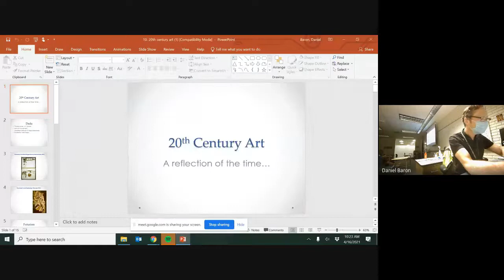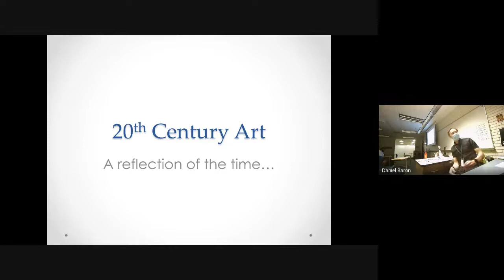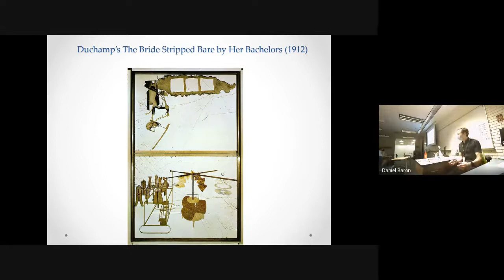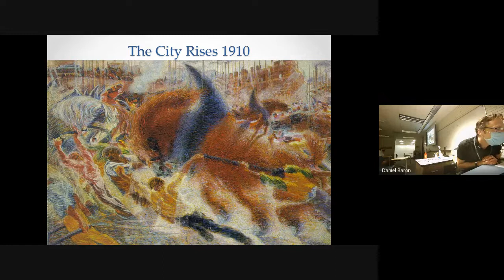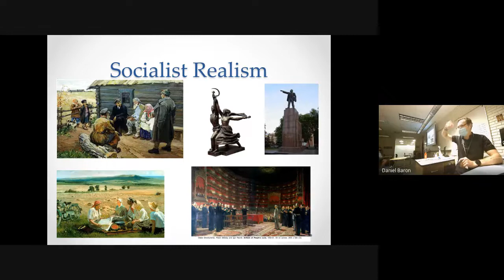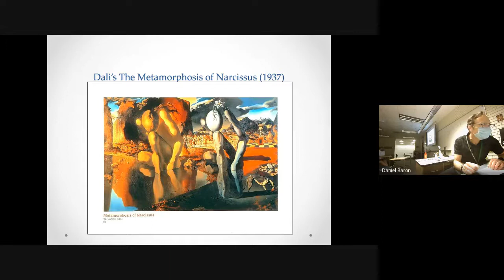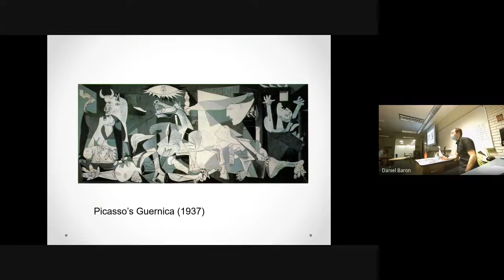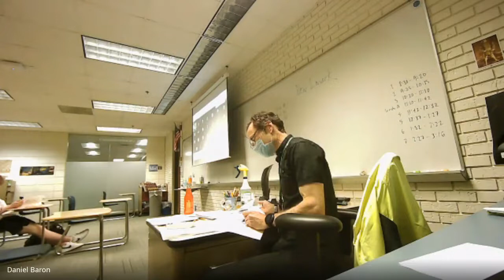20th century art 2021 04 16 at 08 12 GMT 7